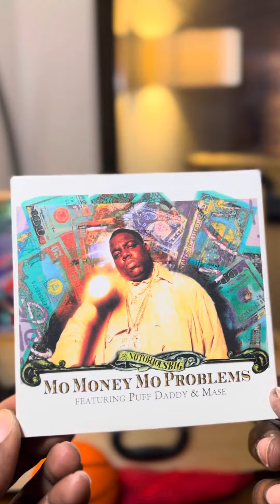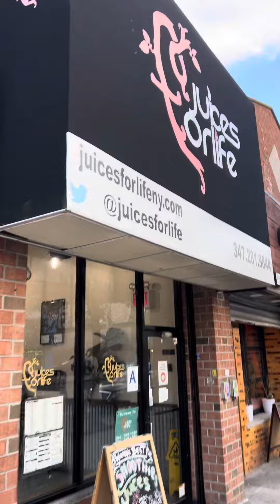THE BEST BLACK NIKE AIR FORCE 1 EVER !!??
A message from Andrè 3K aka “Doug Flutie”…

“The Speaker Box is Filled with The Love Below… are you the 1”… Air Force 1 that is.. Happy Thankful Day and thank you @nikenyc @edgaralvarezb for the F&F HipHop 50 AF1‼️
“A Brown Bronx Box, Black Forces and HipHop… now that’s”… (_______)

Fill in the Blank in the comments😂😂😂